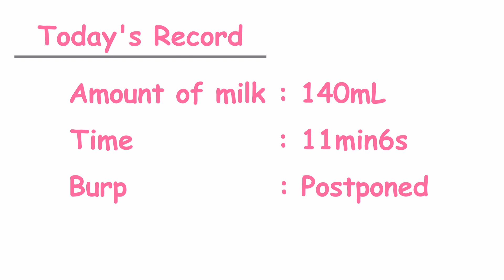"Get some rest" Sound of Today's Baby Drinking Milk #3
Part3, the sound of baby drinking milk has been released.
Please listen to this in a break from work, your studies or during relaxing time before going to bed.
■Today’s Record :
 Amount of milk    140ml
 Time    11min6s
 Burp    postponed